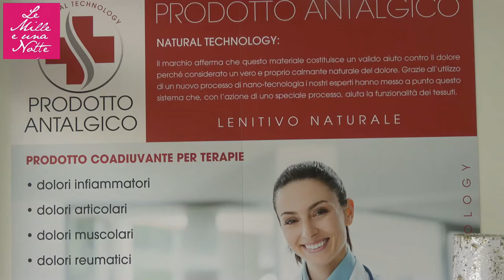ALBERO CADUTO SOPRA DUE AUTO - VIGILI DEL FUOCO IMPEGNATI PER I DANNI DOVUTI AL FORTE VENTO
Nonostante gli avvisi sui cambiamenti che il meteo avrebbe subito a partire dal pomeriggio molti sono stati gli interventi messi in opera dai vigili del fuoco in tutto il Veneto, ma anche a Chioggia dove le squadre sono state impegnate in molteplici occasioni. Il forte vento che si è abbattuto ha spezzato rami, alberi, fatto volare cestini, sedie in plastica e tutto ciò con era ben ancorato. Per precauzione i vigili del fuoco hanno controllato se le impalcature poste sulle facciate degli edifici più esposti fossero a rischio o in sicurezza.
A Borgo San Giovanni un grosso albero si è spezzato rovinando addosso a due auto al di la della staccionata.
Per fortuna non ci sono feriti, nessuno si è fatto male ma le macchine sono uscite contuse, graffiate e ammaccate su tutta la carrozzeria.Una squadra dei vigili del fuoco è intervenuta per liberare le auto e mettere l’area in sicurezza.
Gli alberi quando sono vecchi, malati e fragili costituiscono un serio pericolo, non solo per le auto ma anche e soprattutto per le persone. Ci sono alcuni alberi nel nostro territorio che rischiano di fare la stessa fine, attenzionati, che potrebbero essere abbattuti per le raffiche di un forte vento, come ieri. L’amministrazione sta facendo il possibile per non dover ricorrere al taglio, ma in alcuni casi si renderà necessario per non rischiare la salute pubblica.